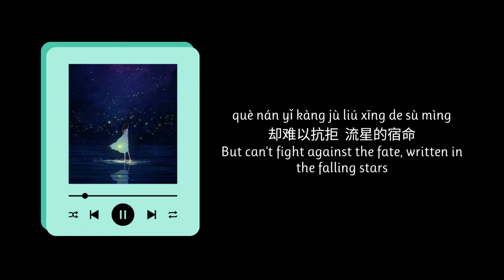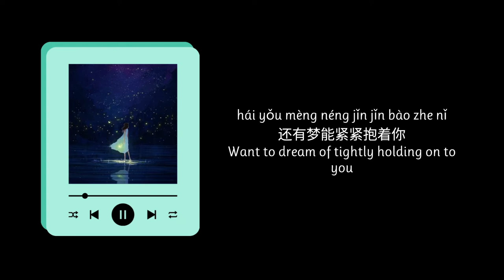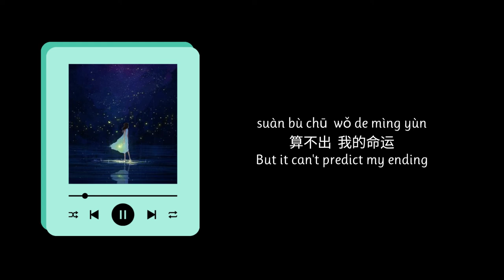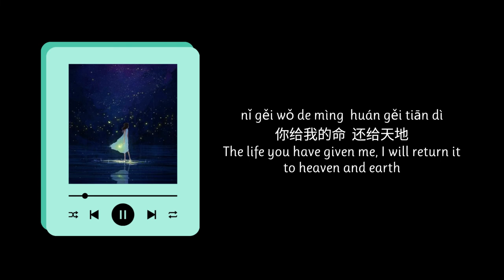家家 -《命运》Ming Yun // 'Fate' by Jia Jia [English Lyrics/Translation]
歌名/ Song title: 命运 (mìng yùn) // Fate
歌手/ Singer: 家家
作曲/ Composer: 五月天 Wu Yue Tian /怪獸
作詞/ Lyrics: 陈没 Chen Mei
編曲/ Arranged by：Cola Kai
翻译/ Translated by: weo ~ lyrics

電視劇 [蘭陵王]主題曲/ Drama - Prince of Lan Ling ost Soundtrack
This is a really meaningful and deep song about people who could not fight against fate.

~~ Lyrics ~~
néng bu néng méng shàng yǎn jing
能不能蒙上眼睛
If I close my eyes,
jiù ké yǐ bù shāng xīn
就可以不伤心
Will I no longer be sad?
néng bu néng tuō xià mian jù
能不能脱下面具
If my mask can be removed,
hái ké yǐ hěn hěn xīn
还可以很狠心
Would you still be as cruel?
rú guǒ bú shì yù jiàn nǐ
如果不是遇见你
If it wasn't for meeting you,
wǒ bù kě néng xiāng xìn
我不可能相信
I would have never believed
shēng mìng yǒu yì zhǒng yí dìng
生命有一种一定
That in life, there is one type of will
yí dìng yào ài xià qu
一定要爱下去
The will to love till the end
ài ké yǐ xiāng zhī xiāng xǔ
爱可以相知相许
Love allows us to understand one another
xiāng yī wéi mìng
相依为命
And makes us rely on one another
què tīng tiān yóu mìng
却听天由命
But would always resign to fate in the end
ài ké yǐ xīn yǒu líng xī
爱可以心有灵犀
Love allows us to connect our souls and minds
dòng pò jīng xīn
动魄惊心
And touch each other's heart
què nán yǐ kàng jù liú xīng de sù mìng
却难以抗拒 流星的宿命
But can't fight against the fate written in the falling stars
wǒ shǔ yú nǐ de zhù dìng
我属于你的注定
I belong to your destiny
bù shǔ yú wǒ de mìng yùn
不属于 我的命运
Not belonging to my own fate
(can't control my fate)
bú yào mìng bú yào qīng xǐng
不要命 不要清醒
Don't want to live, or to be awake
hái yǒu mèng néng jǐn jǐn bào zhe nǐ
还有梦能紧紧抱着你
Want to dream of tightly holding on to you
ài xiě chū wǒ de shī jīng
爱写出 我的诗经
Love has written my story
suàn bù chū wǒ de mìng yùn
算不出 我的命运
But it can't predict my ending
nǐ gěi wǒ de mìng
你给我的命
Everything you have given me
xià yí bèi zi zài hái nǐ
下一辈子再还你
I will repay it in my next life
rú guǒ néng rú yǐng suí xíng
如果能如影随形
If I can walk with you like a shadow,
shuí yuàn yì yi yì gū xíng
谁愿意一意孤行
Why would I choose to walk alone?
rú guǒ néng biàn chéng má yǐ
如果能变成蚂蚁
If I can turn into an ant,
wǒ yuàn yì qū jìn yú líng
我愿意趋近于零
I am willing to become close to nothing
míng míng zhōng míng míng shì nǐ
冥冥中明明是你
You were clearly there in the dark
míng míng hái bù sǐ xīn
明明还不死心
Clearly have not let go
shēng mìng shì yí gè mí yǔ
生命是一个谜语
Life is a riddle
yīn wèi nǐ ér xuán yí
因为你而悬疑
Turned thrilling because of you
zuì chū de yì xīn yí yì
最初的一心一意
The whole-heartedness given in the beginning
shēn xìn bù yí
深信不疑
Trusting without a single doubt
bù néng méi yǒu nǐ
不能没有你
Can't be without you
zuì hòu de qíng fēi děi yǐ
最后的情非得已
In the end, whatever that couldn't be avoided
shēn bù yóu jǐ
身不由己
All that has happened involuntarily
(out of control)
dāng wù huàn xīng yí
当物换星移
The moment when the stars align,
jīn xī shì hé xī
今夕是何夕
What is day and what is night?
(nothing matters in the end)
我属于你的注定
不属于 我的命运
(not in control of my fate)
不要命 不要清醒
Still dream of tightly holding on to you
爱写出 我的诗经
算不出 我的命运
你给我的命
下一辈子再还你
我属于你的注定
不属于 我的命运
bú yào mìng bù lí bú qì
不要命 不离不弃
Don't want to live, but not leaving
bào fēng yǔ lǐ jìng jìng de yùn xíng
暴风雨里静静的运行
Just quietly walk through the storm
爱写出 我的诗经
算不出 我的命运
nǐ gěi wǒ de mìng huán gěi tiān dì
你给我的命 还给天地
The life you have given me, I will return it to heaven and earth
huán gěi nǐ
还给你
Return it to you
huán gěi nǐ
还给你
[END]